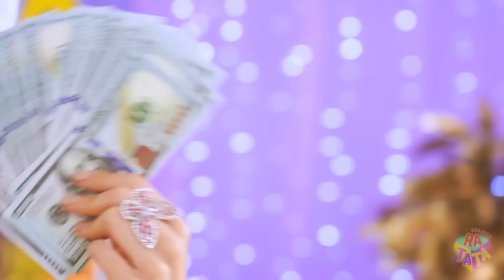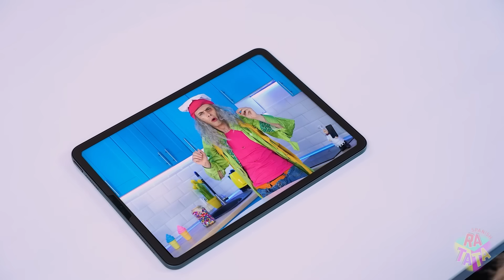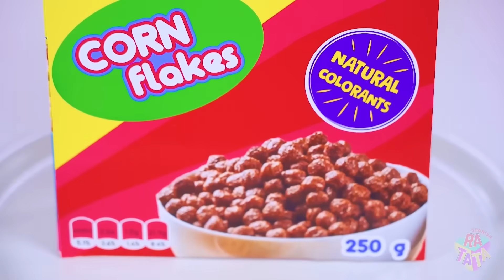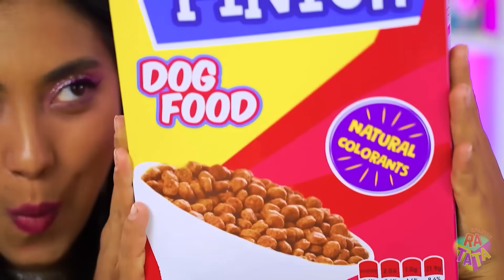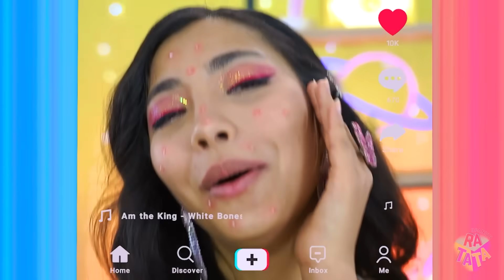Alimentos Ricos VS Pobres | Batalla de Dulces Caros vs Baratos por RATATA CHALLENGE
¿El costo de los alimentos afecta su sabor? ¿Qué tipo de comida satisface mejor tu hambre cuando anhelas tanto a tu pequeña delicia favorita? ¡Veamos hoy en la batalla de la comida pobre y la comida rica! ¿Cuál de los dulces caros y baratos te ayudará a mantenerte de buen humor? ¡Vamos a comprobarlo ahora mismo!